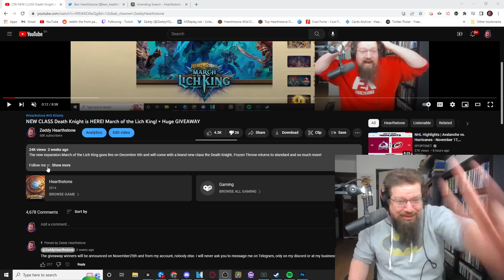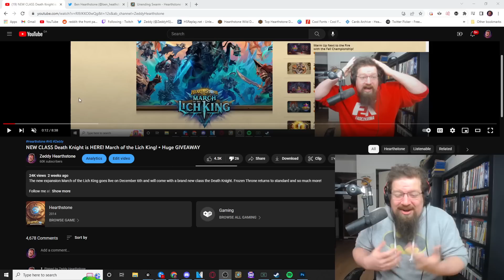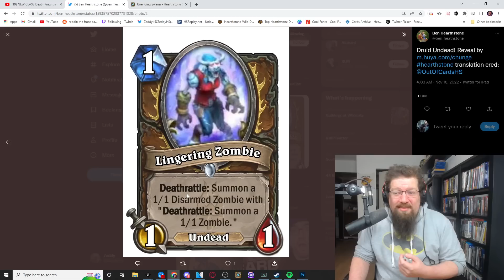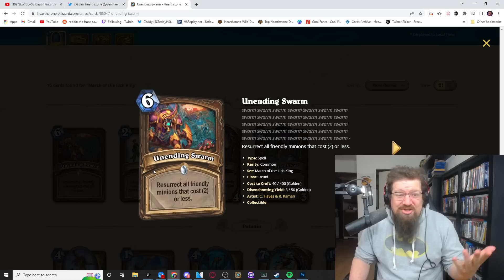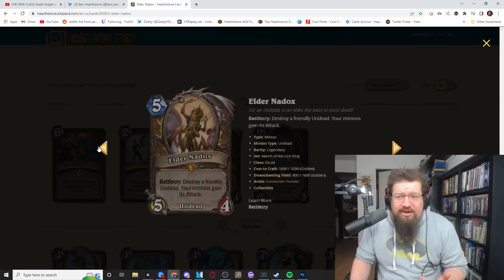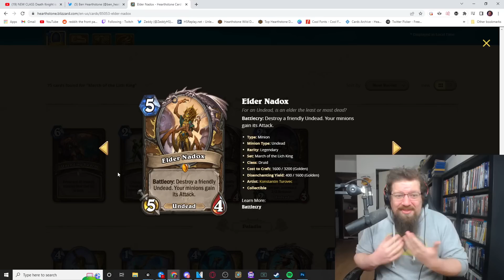UNBELIEVABLE Aggro Druid LEGENDARY! 5 STAR 1-drop? | March of the Lich King Review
Today we go over more cards revealed from the latest Hearthstone expansion March of the Lich King launching on December 6th!